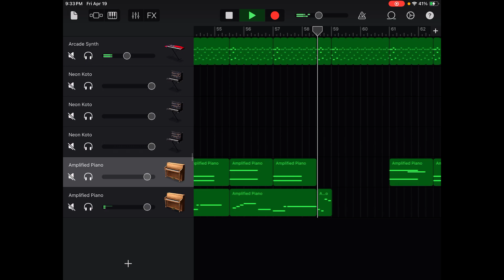Super Mario Kart, Ghost Valley Remix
This is my least favorite song in the entire Mario Kart franchise, haha are you surprised? Anyways, one more SMK song to go can you guess which one it is?